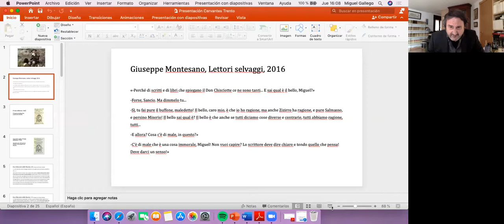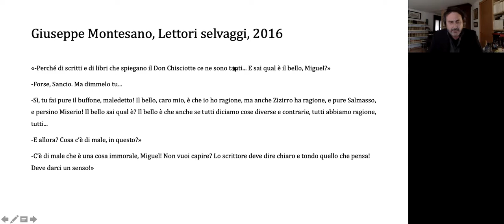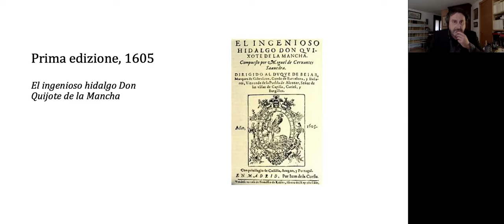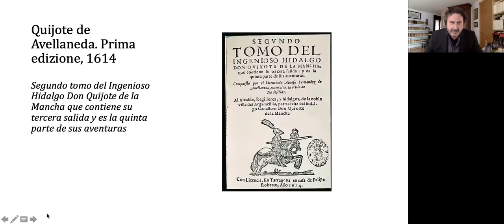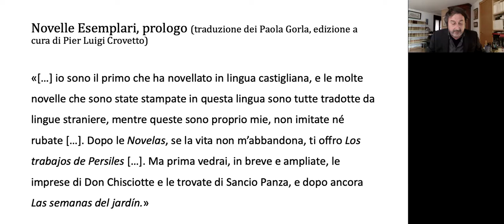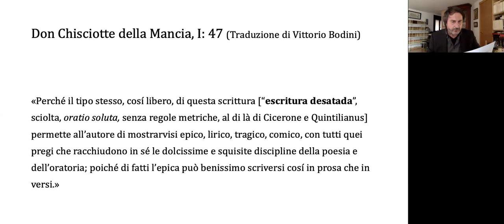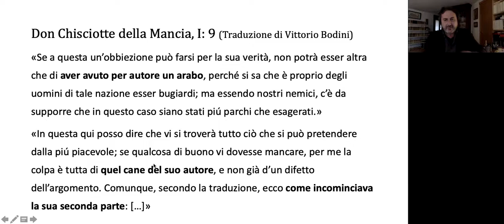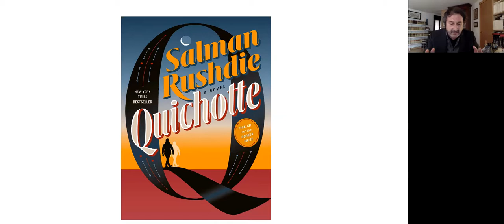SIR XIII | Cervantes | Miguel Gallego Roca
Dopo aver cercato di definire una poetica del romanzo a partire da alcuni passaggi tanto del Don Quisciotte quanto delle Novelle esemplari di Cervantes — come di altre opere che ruotano intorno a generi riconosciuti della finzione in prosa —, l’intervento si è soffermato su alcuni elementi importanti come il “manoscritto ritrovato” e la presenza all’interno del romanzo dell’autore di origine araba Cide Hamete Benengeli, entrambi alla radice di quel labirinto autoriale che inaugura  la storia del romanzo moderno. Infine, dando spazio alla critica d’autore, la conferenza di Miguel Gallego Roca ha analizzato tre interpretazioni del Don Quischiotte da parte di tre romanzieri: Vladimir Nabokov, Juan Goytisolo e Salman Rushdie.

18 marzo 2021